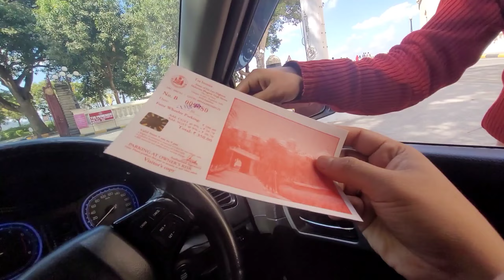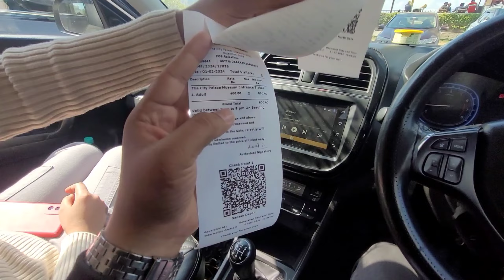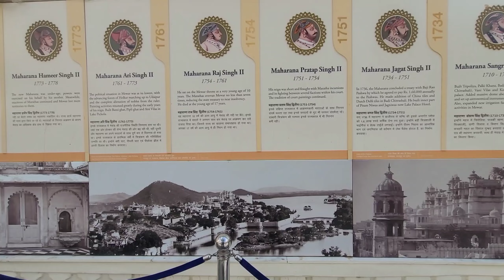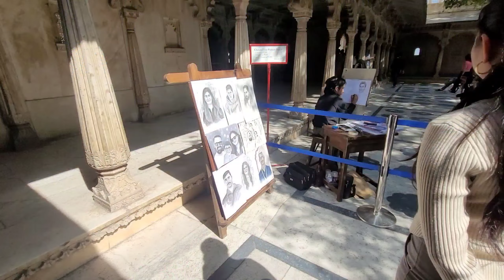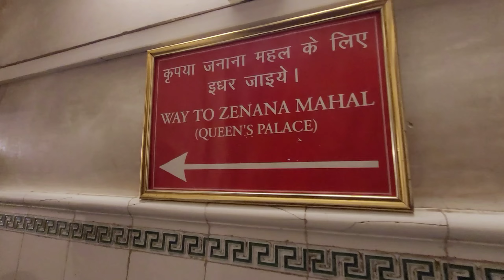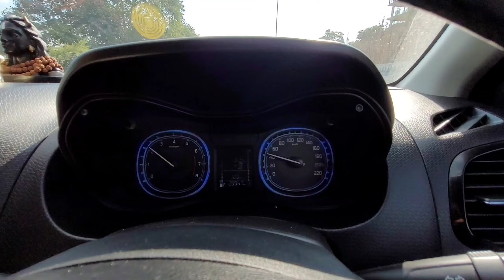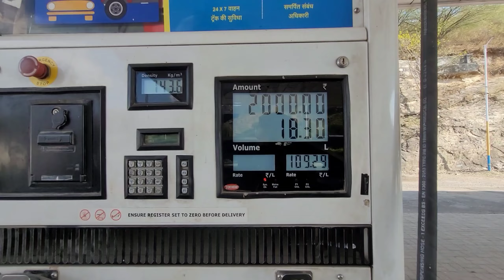dekh kr dang ho jaoogay maharana pratapji ka itihaas | udaipur city palace | ep - 18 😯😲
itna expansive kyu hai city palace me ghumna | udaipur city palace